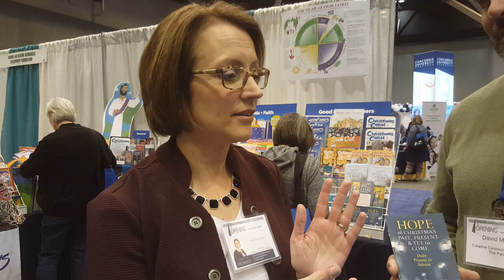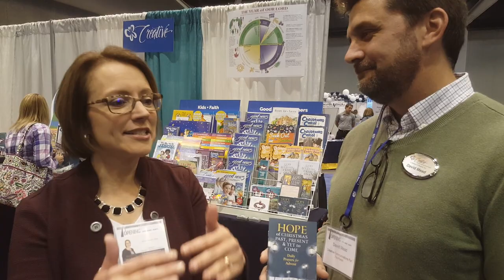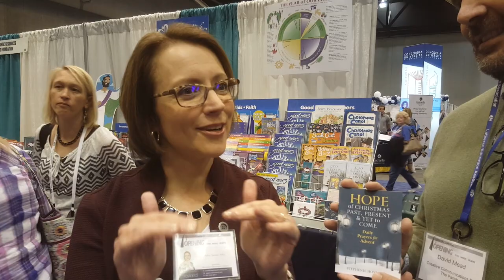Stephenie Hovland Author of Hope of Christmas Past Present and Yet To Come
Everyone knows the Dicken's classic, share with them Christ's promise.

Author Stephenie Hovland talks to editor David Mead at leaconvo about her devotional booklet Hope of Christmas Past, Present & Yet to Come DickensCollection. Stephenie walks readers through a back-to-basics approach on prayer life for busy lives during a hectic season. This booklet of daily Advent prayers focuses on the long-ago promise of the coming Christ, the present coming of Christ into our daily lives and the hope of Christ's glorious return and our eternal home. Pocket-sized, these prayers are good anytime and anywhere. Intended to be purchased in bulk to share with friends, neighbors, coworkers.